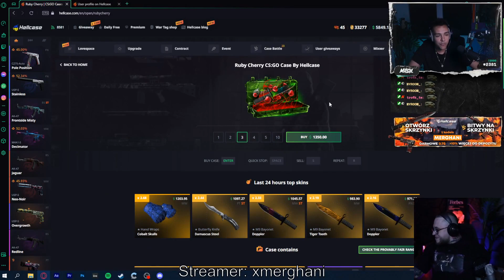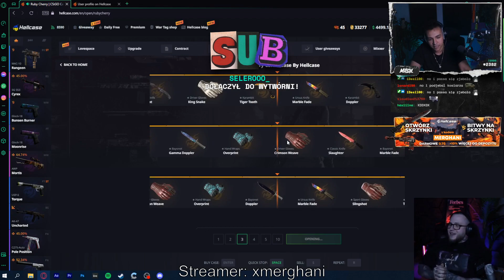[xmerghani] Najlepsze shoty tygodnia #1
Przedstawiam kolejny odcinek tygodniowej kompilacji!
Jeżeli podobał Ci się film zostaw lajka i subksrybcje.
Filmy dodaję codziennie.
Nie zapomnij napisać w komentarzu, który shot najbardziej Ci się podobał😄
🎬Wykorzystane klipy:

▶️Timestamps:
00:00 xmerghani
00:22 xmerghani
00:48 xmerghani
01:20 xmerghani
01:41 xmerghani
02:07 xmerghani
02:37 xmerghani
03:05 xmerghani
03:33 xmerghani
04:33 xmerghani
05:03 xmerghani
05:29 xmerghani

Shotuwa does not have the copyrights for the used clips.